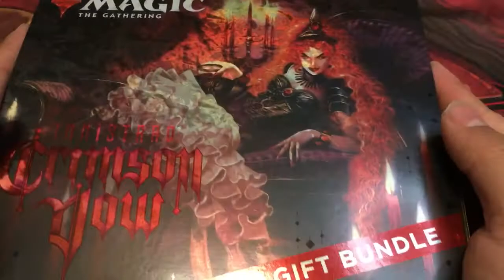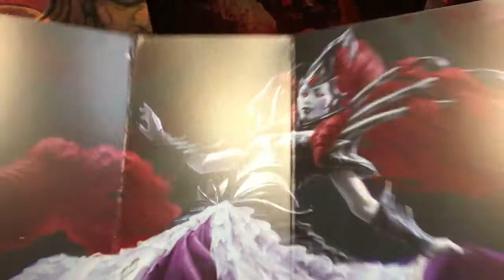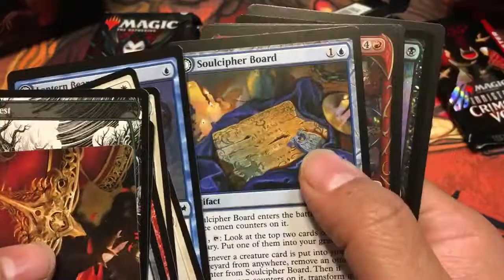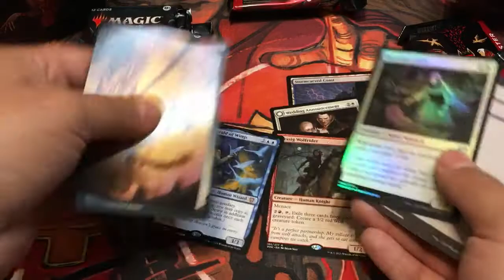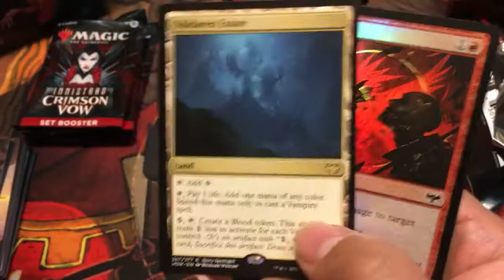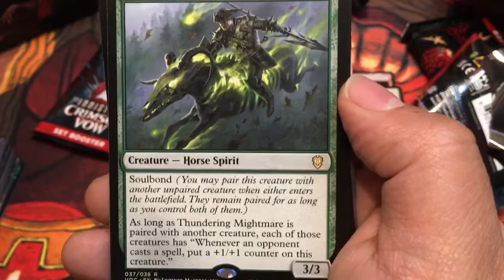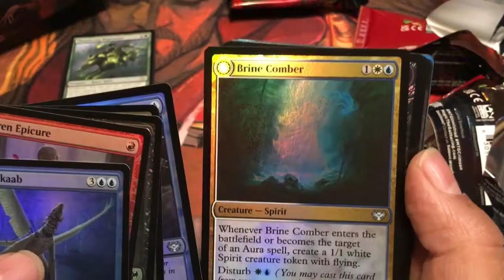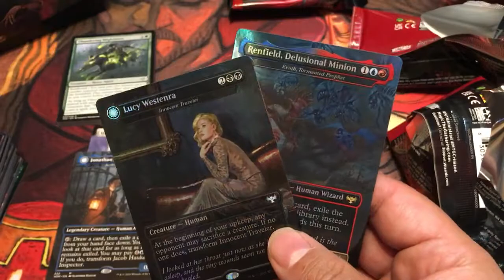Schlub Unboxes: Crimson Vow Gift Bundle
Join Juggalozen as he cracks open the Innistrad Crimson Vow Gift Bundle.